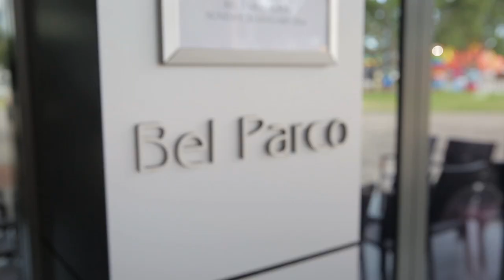Allison & Lucas Wedding Trailer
Congratulations to Lucas & Allison on their beautiful wedding day